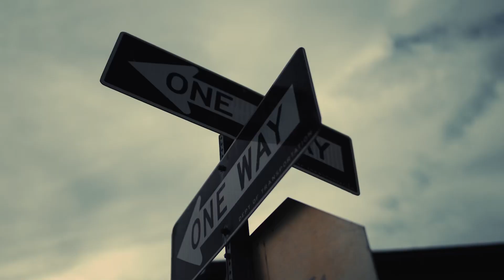Mjayy - Yellow (Official Music Video)